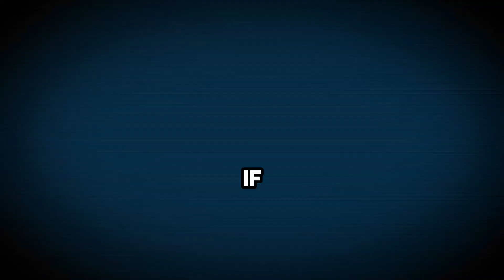MHA season 7 episode 10 is delayed| release date and time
my hero academia season 7 episode 10| release date and time

my hero academia season 7 episode 10